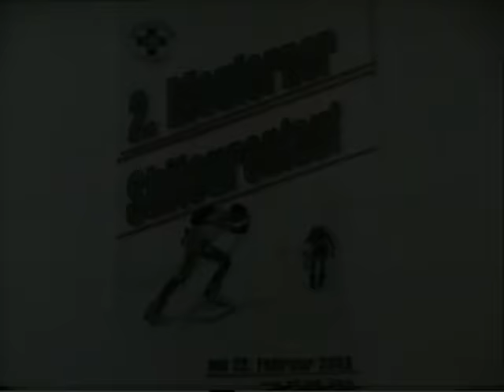Skitourenlauf Mautern 2003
Skitourenlauf 2003 der Bergrettung Mautern , ab 2004 wurde dieser Skitourenlauf dann Gumpold Friedl gennant.